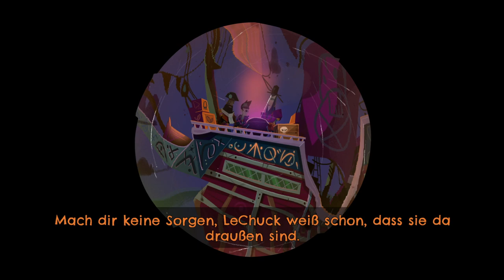Return to Monkey Island #7 Stimmenfang